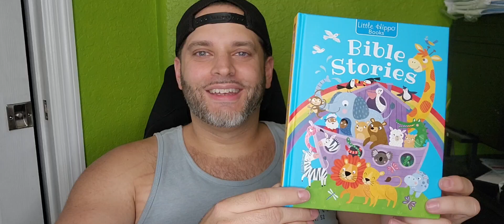Little Hippo Books Bible Stories Kid’s Book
Review of the Little Hippo Books Bible Stories Kid’s Book

Link to Amazon

📖 Dive into timeless stories with our collection featuring Noah's Ark, Joseph and the Coat of Many Colors, David and Goliath, Jonah and the Whale, and the Birth of Jesus – each beautifully illustrated and written in short, simple sentences.

✍️ Personalized Touch: This collection includes a "This Book Belongs To" bookplate for that extra special personalization, making it a cherished keepsake.

✝️ Biblical Narratives: Explore key biblical narratives in an engaging and child-friendly way, perfect for young readers learning about these foundational stories.

🌈 Colorful Illustrations: Captivate young minds with vibrant illustrations that bring these classic tales to life, creating an immersive reading experience for children.

🎁 Thoughtful Gift: Little Hippo Books make excellent gifts for a child's communion, baptism, or Christening. Share the joy of these timeless stories with the children in your life, making every occasion a special one.